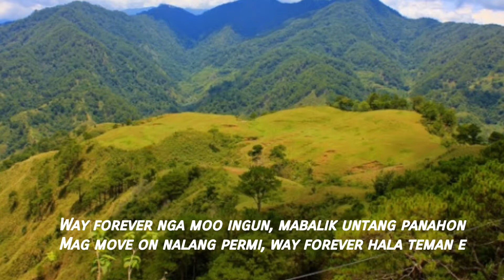Destiny Bisaya Version (Ikaw og siya di mean to be) with lyrics